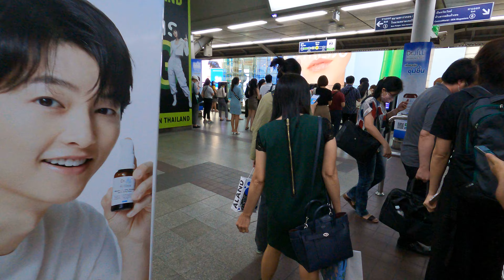[4K/60FPS] Siam BTS, Siam Soi 5 Fashion Market, Street Food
Chula Market Fest, Siam Square One | Siam Area Christmas Decoration | Bangkok, Thailand